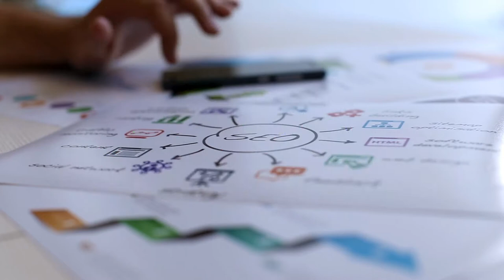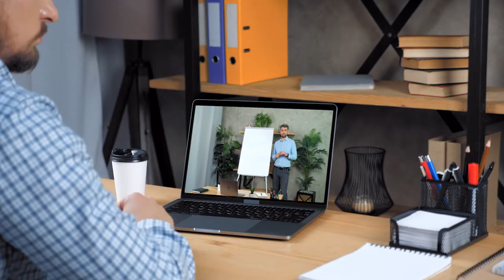CAPSULA 9 AD - COMO GENERAR IMPACTO Y BUENA RECORDACION EN TUS STREAMS